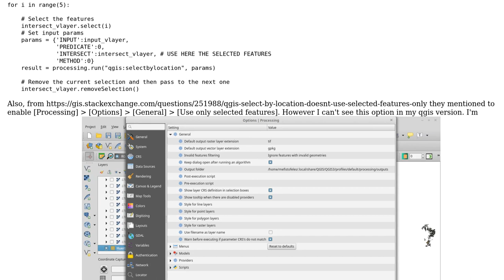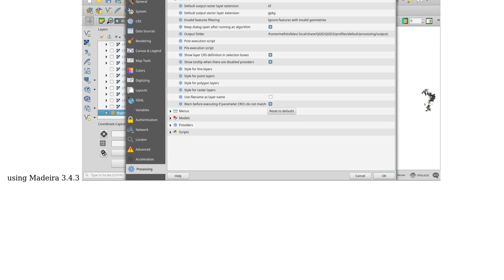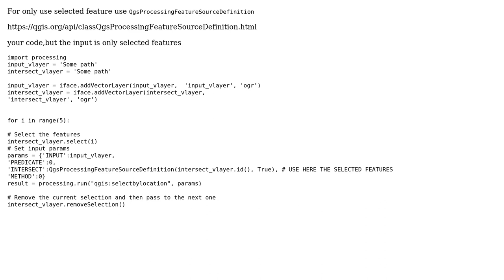GIS: How to run QGIS algorithms with selected features?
With thanks & praise to God, and with thanks to the many people who have made this project possible! | Content (except music & images) licensed under CC BY-SA | Music | Images & others | With thanks to user Jose user Fran Raga and the Stack Exchange Network Trademarks are property of their respective owners. You are responsible for your own actions.